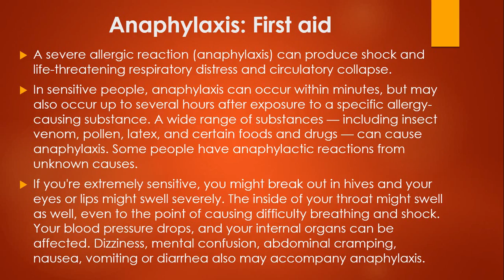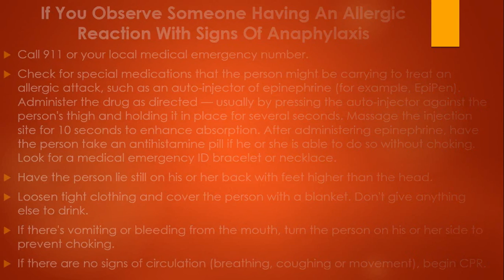FIRST AID - ANAPHYLAXIS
FIRST AID TREATMENTS SERIES - ANAPHYLAXIS OR ANAPHYLACTIC SHOCK